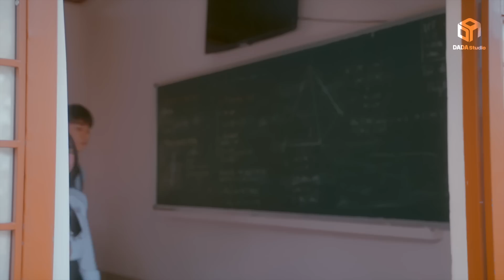[SWEET SEVENTEEN] - TẬP 07 - Đâu Là Lựa Chọn Của Trái Tim? | DADA Studio Việt Nam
Nếu tôi chọn NGƯỜI THÍCH MÌNH
Mà không phải là NGƯỜI MÌNH THÍCH
Thì sẽ không phải đau lòng như thế này rồi
Thế nhưng...
Thật không thể hiểu được trái tim mình
Rốt cuộc, tôi phải làm sao đây?

🎬 𝗦𝗪𝗘𝗘𝗧 𝗦𝗘𝗩𝗘𝗡𝗧𝗘𝗘𝗡
Đón xem Tập 08 lúc 20h thứ 4 tuần sau
Trên kênh Facebook và Youtube của DADA Studio Việt Nam
để đón xem nhiều bộ phim mới nhé!

© Bản quyền thuộc về DADA Studio Việt Nam
© Copyright by DADA Studio VietNam ☞ DO NOT REUP

Các kênh truyền thông của DADA Studio Việt Nam
👉 Theo dõi trên Facebook:

DADA Studio là công ty quảng cáo truyền thông lớn nhất tại Châu Á thuộc sở hữu của tập đoàn CJ - tập đoàn đa quốc gia lớn mạnh của Hàn Quốc.
Vào tháng 3/2017, DADA Studio được thành lập tại Hàn Quốc và đến tháng 6/2018 đã chính thức thành lập trung tâm sản xuất tại Việt Nam. Tính đến nay, DADA Studio Việt Nam có khoảng 800 videos được lên kế hoạch, sản xuất mỗi tháng và định hướng trở thành trung tâm sản xuất quảng cáo truyền thông của toàn Châu Á, Mexico và nhiều nước trên thế giới.